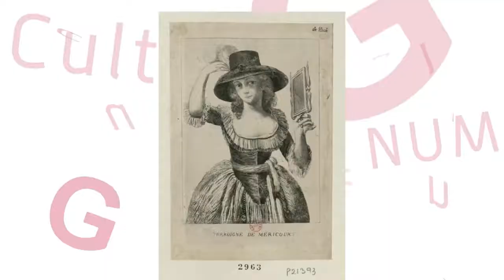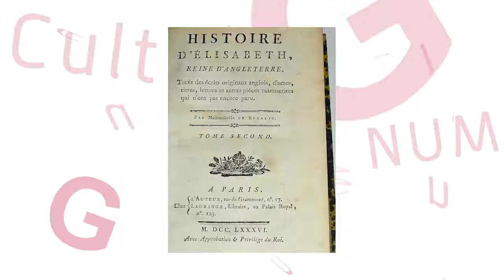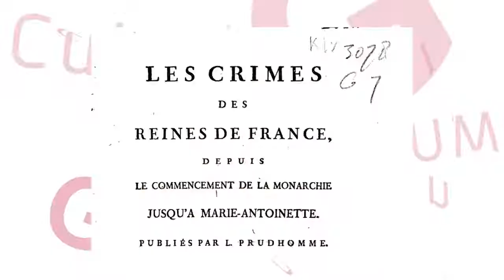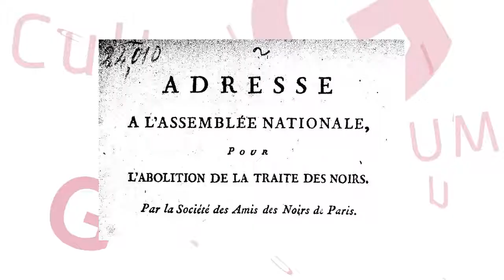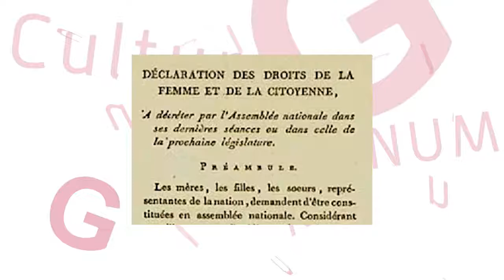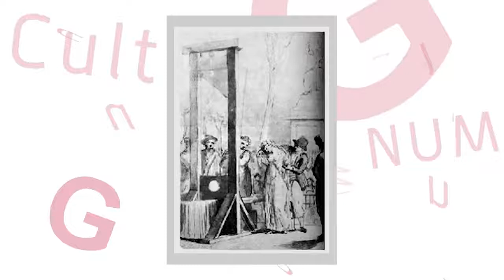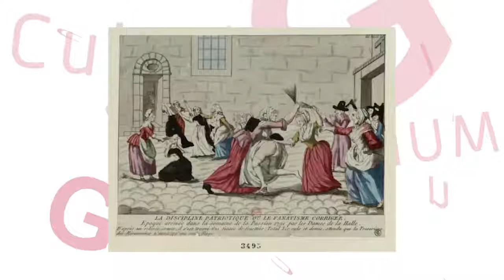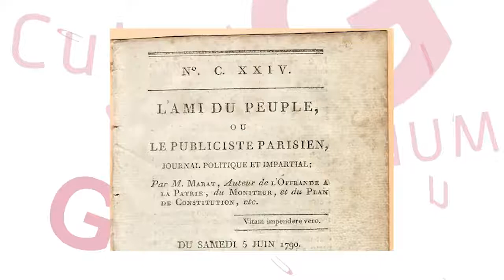Annie Duprat - Cinq femmes actrices dans la Révolution française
Date de réalisation : 14 Mars 2017
    Durée du programme : 55 min
    Classification Dewey : Femmes – Rôle social et statut social, France : Révolution de 1789

    Catégorie : Vidéocours
    Niveau : Tous publics / hors niveau
    Disciplines : Histoire
    Collections : Culture G num 2017
    ficheLom : Voir la fiche LOM

    Auteur(s) : DUPRAT Annie
    producteur : FMSH Production
    Réalisateur(s) : MOATTI Alexandre

Annie Duprat : Historienne, professeure des universités.
Spécialiste d'iconographie historique et d'histoire de la Révolution française.